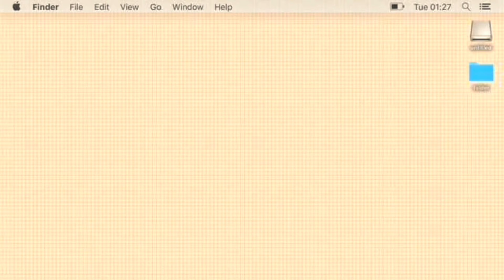Best Parlor Games for New Year